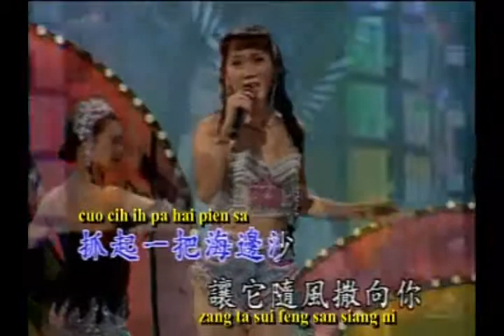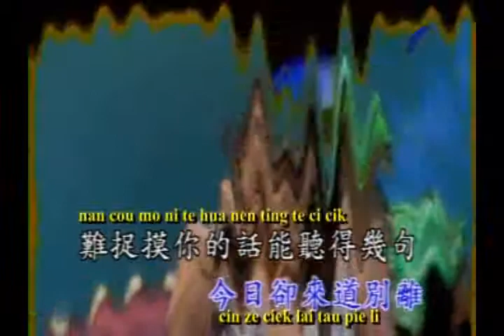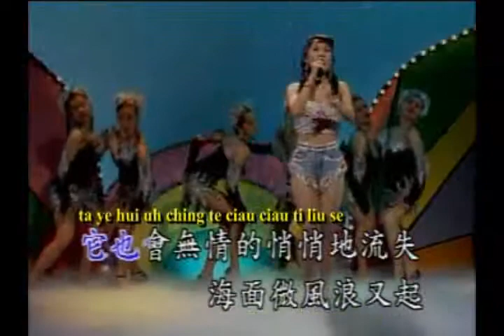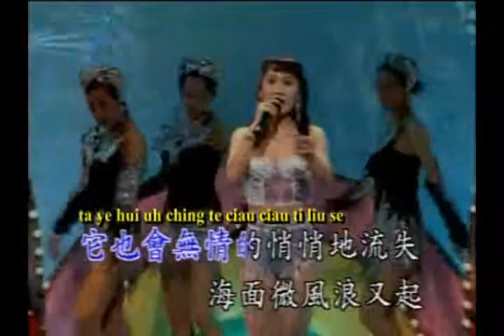NEN PU NEN LIU CU NI